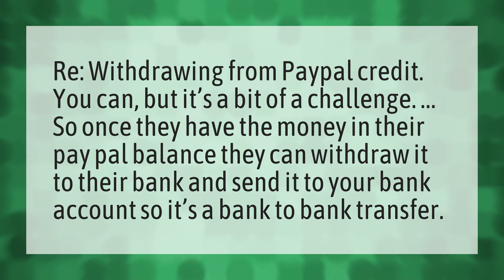Can I withdraw PayPal credit?